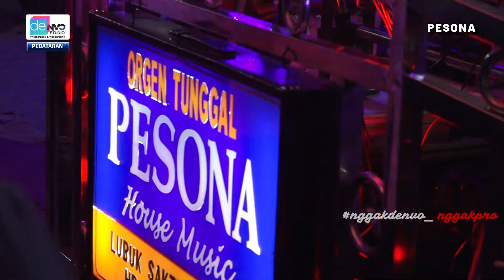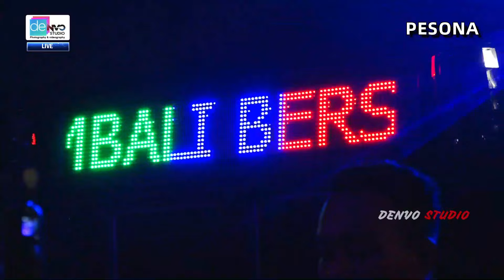MASSA MELUBER....| MANTAP PEDATARAN | NEW OT PESONA HOUSE MUSIC LIVE PEDATARAN PART 1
assalaamu'alaikum.
Halo sahabat DENVO STUDIO. !
terimakasih telah mampir di channel ini.
channel ini meng-upload tentang mixx dj palembang  yang kami liput dari berbagai daerah.
note : kami juga melayani job dokumentasi hajatan seperti foto & video shooting, prewedd in door & out door, dll.
alamat : pasar pagi gelumbang
jangan lupa nantikan terus video selanjutnya dari channel ini yah... terimakasih.
salam